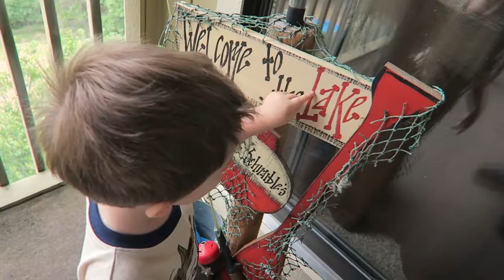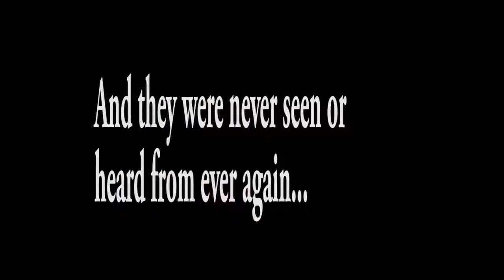EXPLORING A LITTLE BEACH!!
On our way home from the lake, we stopped at a small beach and let Charlie check it out. It was his first beach!!